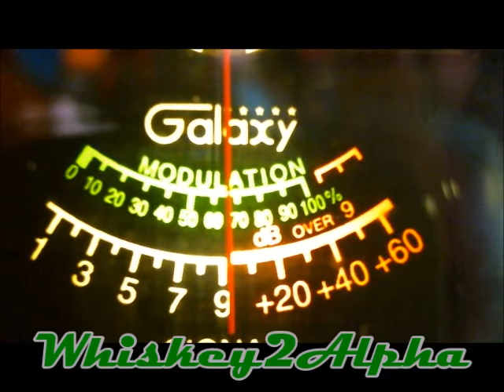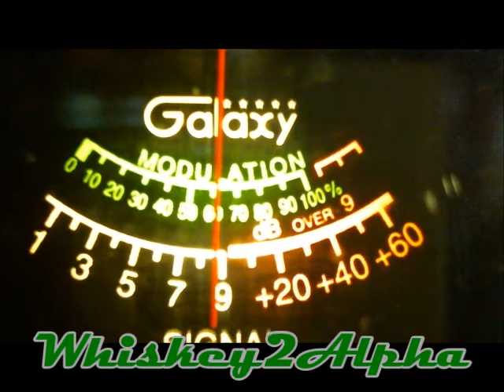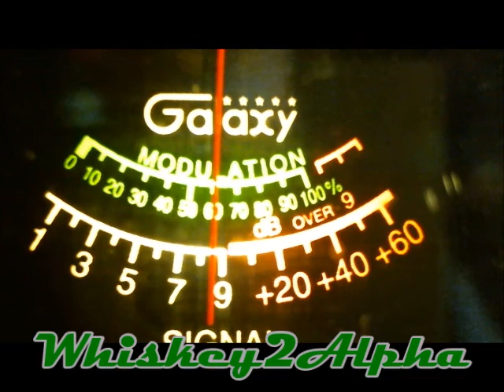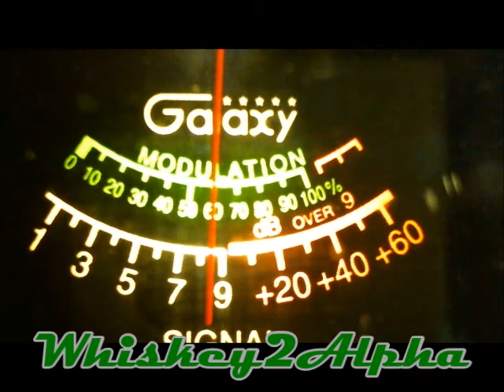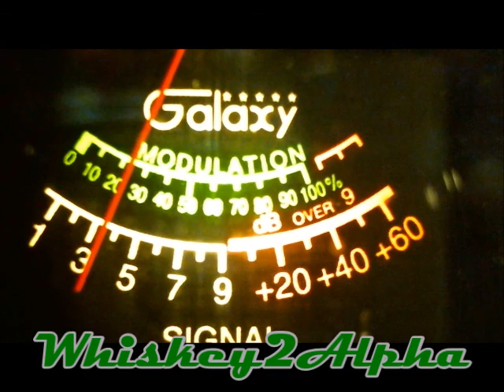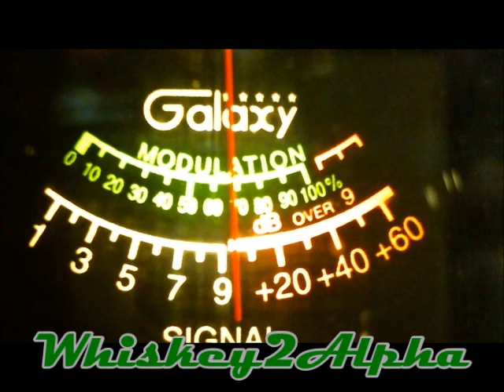808 Breakers Friday Night Check-In 6-4-2021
Friday night check-ins this evening. Welcome to the weekend! Aloha!